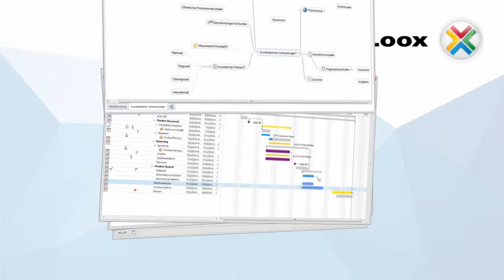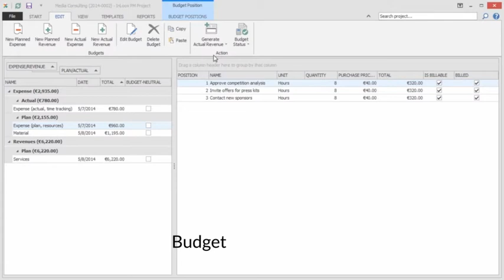InLoox PM 8 for Outlook - Beyond Project Management Software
Experience how the project management software InLoox PM 8 for Outlook makes collaboration more productive, team communication easier and work management clearer.
Whether it is task management in agile teams or multi-project planning in big corporations - InLoox PM 8 for Outlook offers a flexible, powerful solution for everyone.